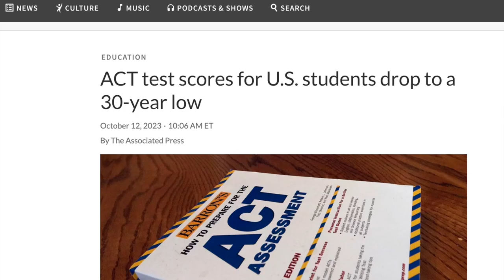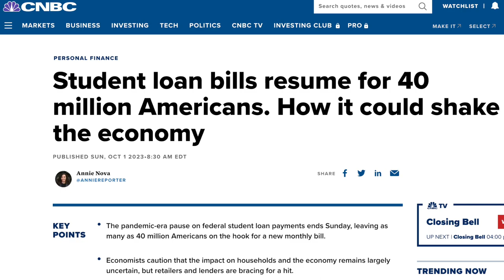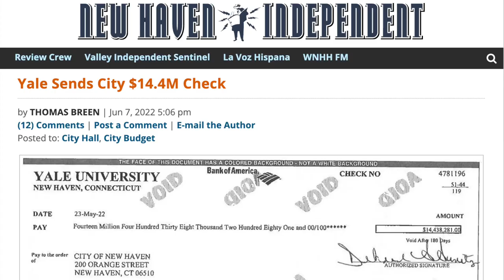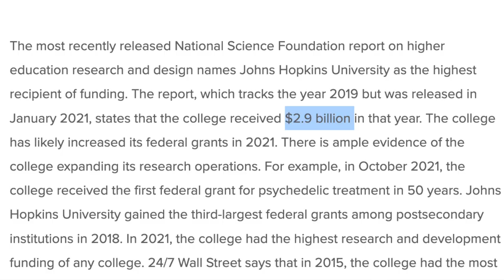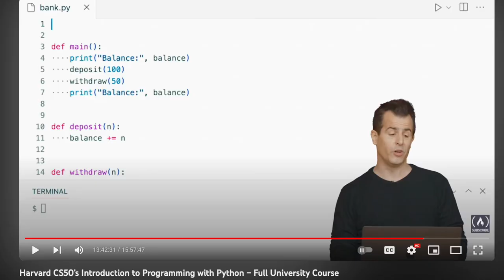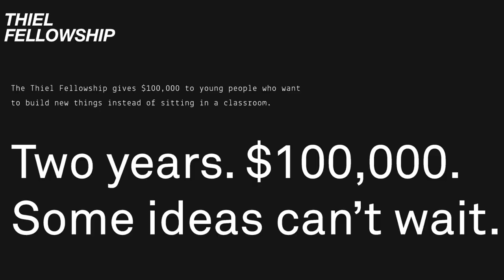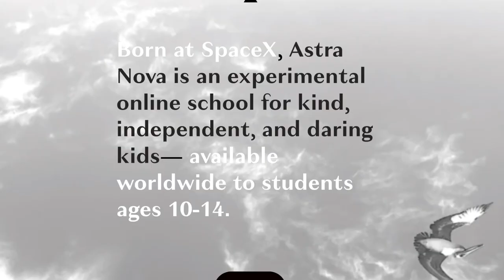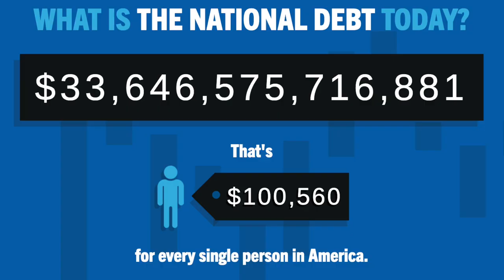How Harvard Exposed USA's Broken Education System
CONNECT

SMASH
-all the buttons to help a brother with the YouTube Algo Gods!